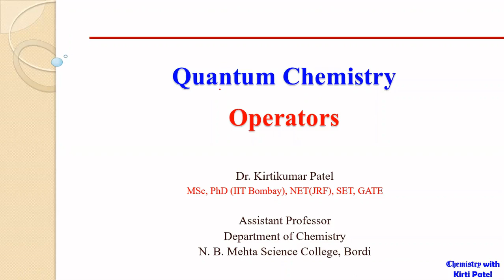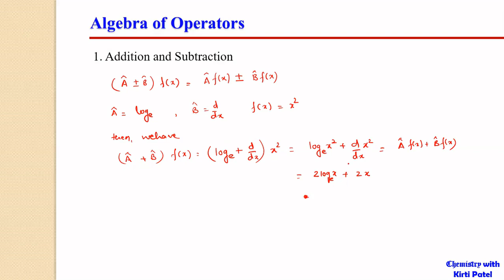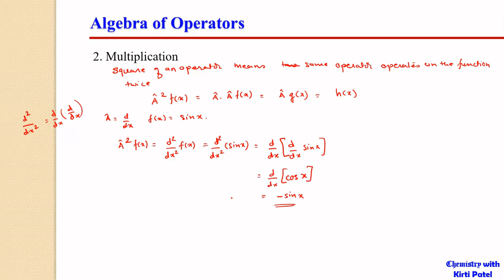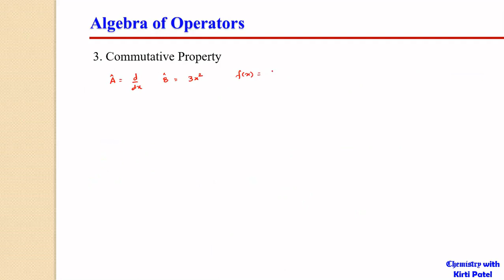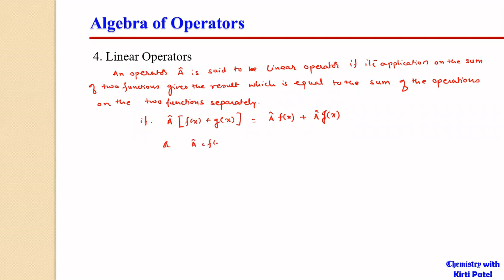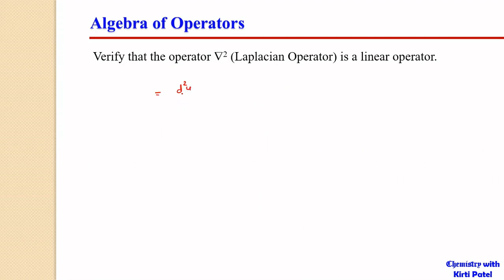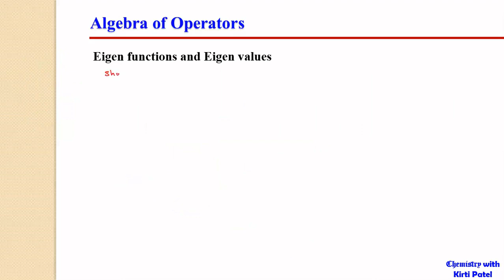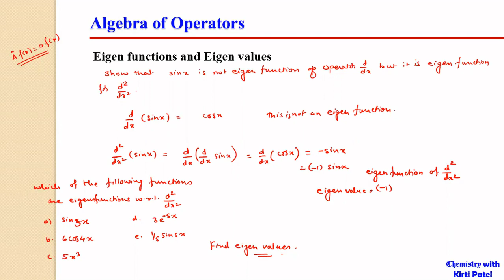Operators || Quantum Chemistry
This lecture describes the concept of operators in Quantum Chemistry. It describes properties associated with operators.